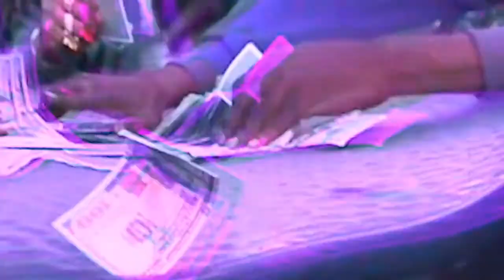Future - Codeine Crazy ★